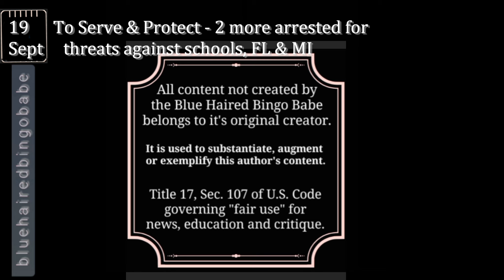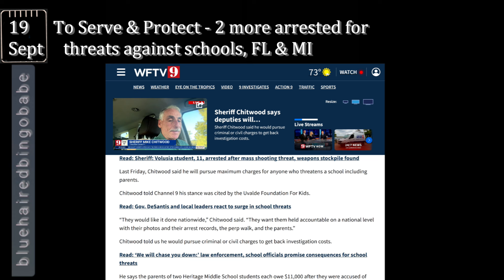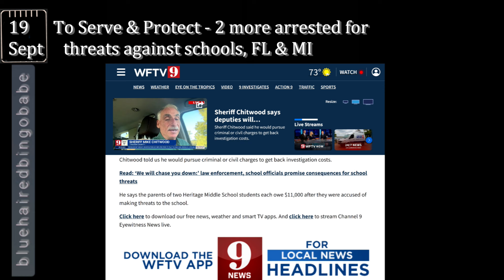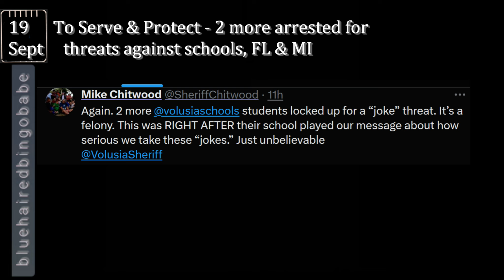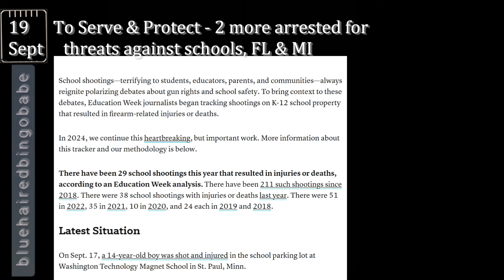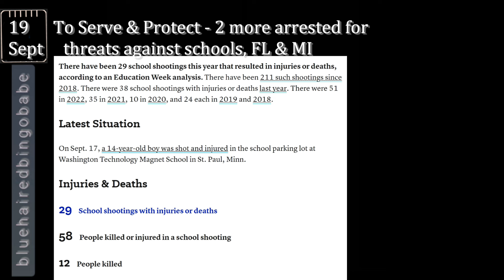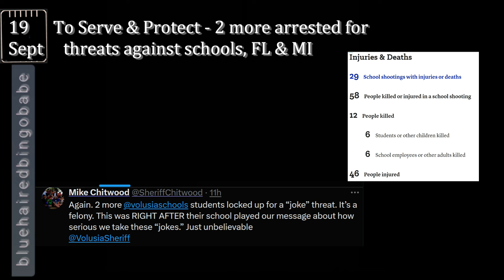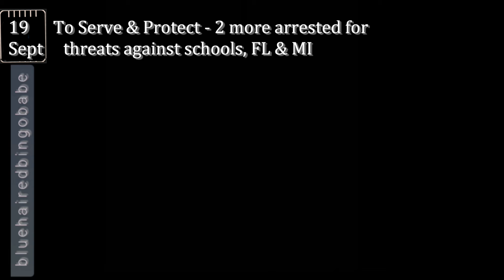2 More School Threats In FL & Closing In MI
This school year has been one for the record books in the first month. 2 back to back threats in VolusaCounty FL and one school closing in Michigan this morning. Our Question about reporting on missing children link is below.